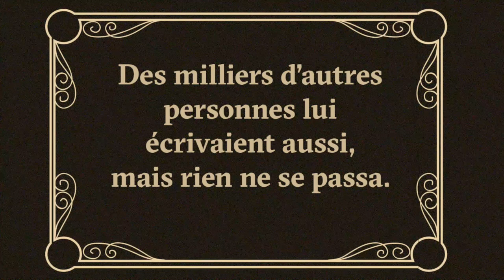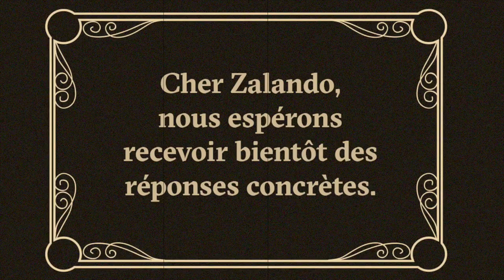Un retour pour Zalando!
Nous avons demandé à Zalando (ainsi qu’à sept autres enseignes de la mode) quand les personnes qui fabriquent ses vêtements gagneront enfin assez pour vivre. La réponse du géant du commerce en ligne? Que du vent! Nous lui avons immédiatement retourné son colis (motif: ne correspond pas aux attentes).

Vous aussi, dites à Zalando que l’exploitation, ce n’est pas votre style